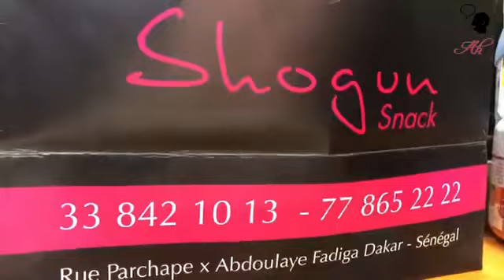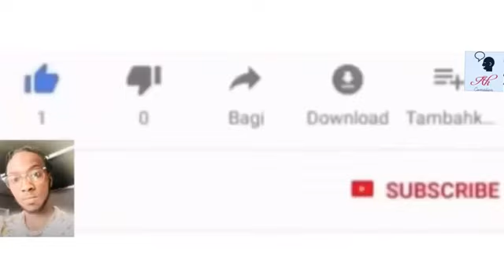Je n’es jamais vie comme elle waw 👀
Oh les femme